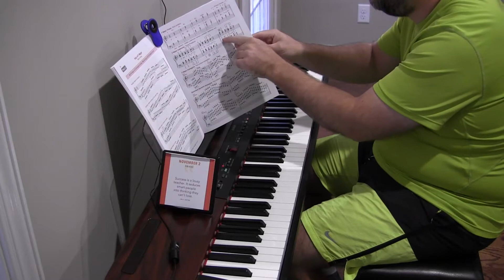Brian Playing Scales & Cadences (F Major) - (2.306)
2018 - My second year of piano.

Lesson book: The Complete Book of Scales, Chords, Arpeggios & Cadences

00:00 - Contrary motion starting on the same note.  (95 bpm)
04:00 - Parallel motion in octaves.  (76 bpm)
05:40 - Cadences. (3rd position)